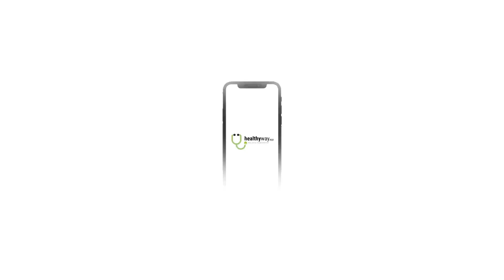Homeopathy ads - Medical advertisement video -Healthcare promotional video - Video Production Agency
Want to create awesome videos to promote your brand or want to capture your audience’s attention?

 ! Simple, quick, and best even at the best price!

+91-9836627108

We create videos that will bring more sales for your brand.

*Bluemetric marketing
*bluemetricmarketing
homeopathy ads
*doctor advertisement
*healthcare promotional video
*healthcare application
*medical advertisement video
*company promotional video
*Company advertisement video
*company marketing video
*best video production companies in India
*video production agency
*animation studio in India
*Video ads agency
*best advertising agency
*animation creator in India
*Bluemetric Marketing
*best animation studios in India
*animation video maker
*commercial video maker
*marketing video maker
* business video maker
* business explainer video